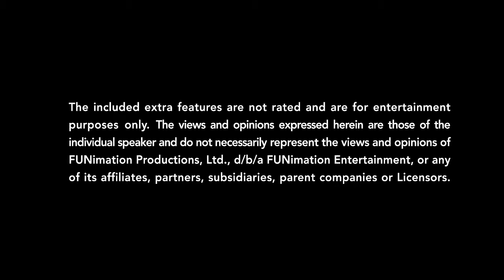Opening to Full Metal Panic! The Second Raid 2009 Blu-Ray (2015 Reprint) (Disc 2)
1. Warning screen
2. Kadokawa HD logo
3. FUNimation logo (You should be watching)
5. Mushi-Shi The Movie trailer (No thanks, not interested).
6. Menu